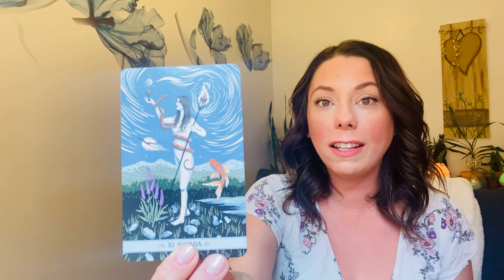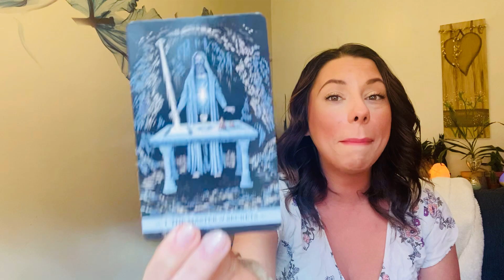Fire Signs: Daily Energy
Personal Readings & Inquires:
🔊Personal Readings: OPEN ✅
•30minutes - $50
•60minutes - $100
Pre-Recorded